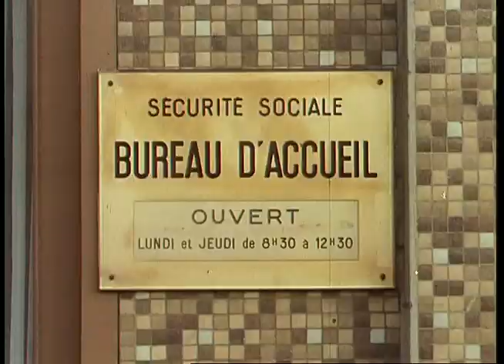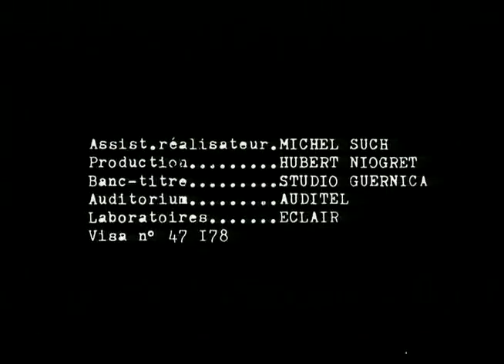Colloque de chiens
Raoul Ruiz
1977
France